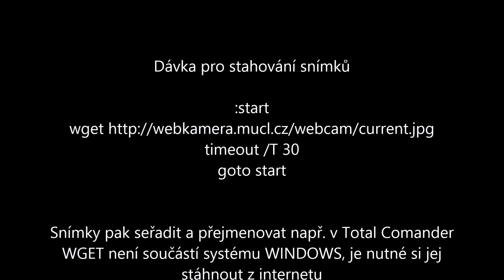Česká Lípa - Májka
Májku postavila Česká Lípa už 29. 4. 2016, toto video ukazuje jak a také dění na náměstí následují den.